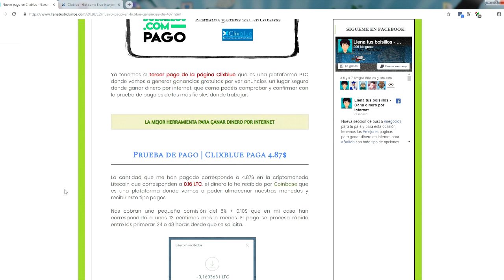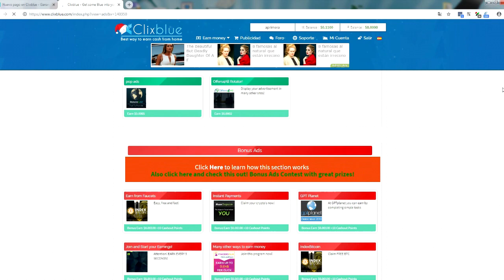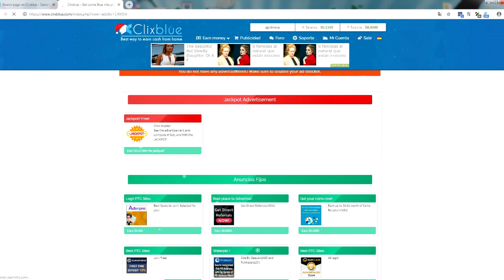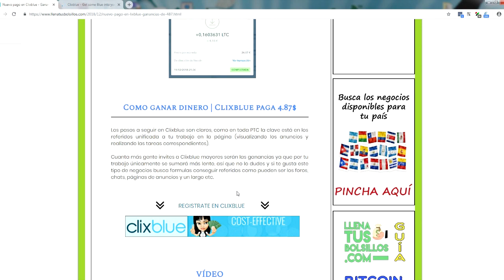Pago de 0.16 Litecoin por ver anuncios | Plataforma para ganar dinero desde casa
🔴  NUEVO VÍDEO   🔴

Nueva prueba de pago de la página ptc Clixblue donde vamos a ganar dinero visualizando anuncios y realizando tareas como jugar o encuestas.

Es una página segura y fiable donde generar ganancias por internet desde casa sin necesidad de ser un experto.